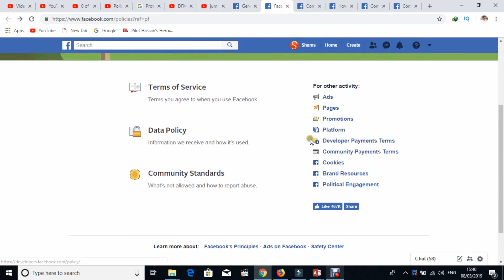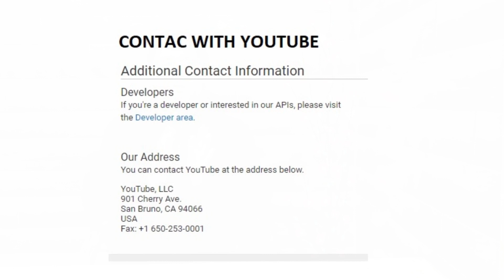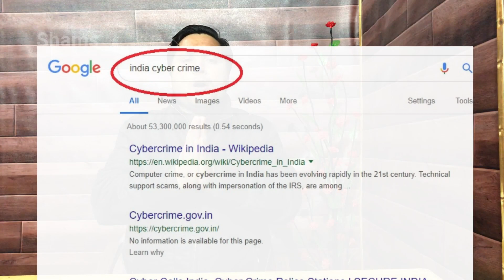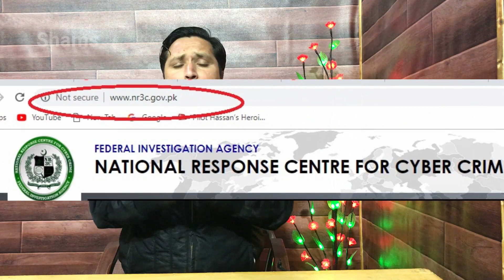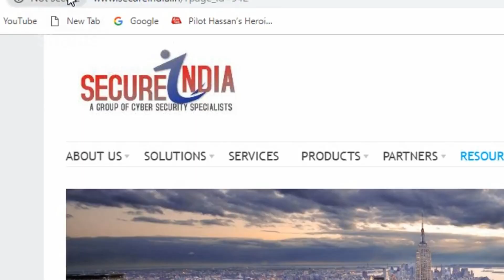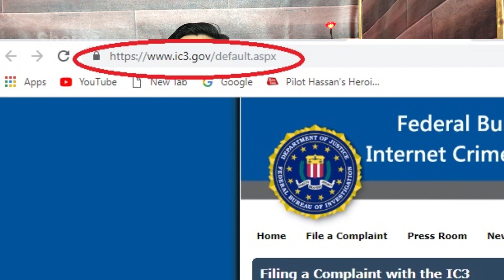How to Delete ? If Someone has Uploaded or Shared My Photo or Video Anywhere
I personally very interest to teach people in all walks of life to develop the attitude, skills, and plan to defend themselves and their families from harm.
And I am also very fond of travelling, will show you the places of the world